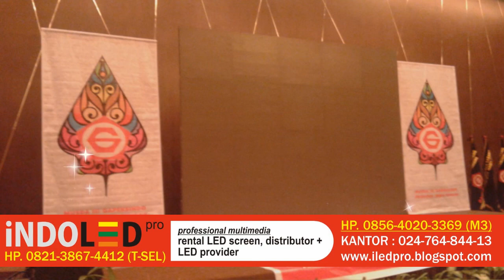Hub. 0856-4020-3369 Sewa LED Wall Screen Semarang, Murah, INDOLED Pro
INDOLED-pro HP. 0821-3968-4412 (Bpk.EKO) Spesialis LED Screen, Videotron, Rental Multimedia, Panggung – untuk daerah Jogja dan sekitarnya. / Jasa Sewa LED screen Murah Jogja.

Selamat pagi sobat INDOLED-pro, kali ini kami akan sharing mengenai event terbaru kami dalam pemasangan dan instalasi LED Screen. Oya perkenalan dulu, kami adalah perusahaan yang bergerak dibidang persewaan LED Screen, Rental Multimedia, Distributor dan Instalasi LED WALL di semarang, jawa tengah dan sekitarnya. Kami merupakan anak perusahaan dari

STUDIOPELANGI GROUPS. Namun kami spsesifik melayani LED wall.

INDOLED-pro, professional sewa LED wall semarang – jawa tengah.

Kami berkantor domisili disemarang, akan tetapi untuk instalasi LED wall kami siap untuk pemasangan di Jogja, jadi semisal Anda ingin memesan jasa sewa led screen jogja murah, kami siap untuk memberikan pelayanan kami. Selain itu secara umum kami juga memberikan layanan untuk rental led screen indonesia, dan wilayah di seluruh jawa, akan tetapi mungkin berkaitan dengan lokasi yang sedikit jauh dengan jawa tengah, tentu saja ada sedikit tambahan biaya akomodasi.

Jangan sungkan untuk bartanya dengan kami, walau hanya sekedar nanya dan konsultasi harga sewa led screen kami siap. Walaupun biasanya permeter harga led screen adalah berkisar antara 1,5-2 juta permeter (bergantung nanti berapa ukuran luas sewa, dan type LEDnya P4/P5). Sementara harga kami sangat bersaing dengan harga sewa led screen dijakarta. Jadi untuk wilayah semarang-jawa tengah, kami siap bersaing dengan harga jakarta tentu saja dengan kwalitas yang terbaik.

Berikut ini adalah gambar pemasangan dari INDOLED-pro (STUDIOPELANGI GROUPS)

Sekian update informasi dari kami berkenaan dengan : sewa led screen semarng, jogja, rental led screen, rental led screen indonesia, harga sewa led screen, harga sewa led screen jakarta, sewa led big screen, rental led screen company

harga sewaled wall,
sewa led wall,
rental led wall,
harga sewa led wall,
sewa led screen jogja,
rental led screen,
rental led screen indonesia,
harga sewa led screen,
harga sewa led screen jakarta,
sewa led big screen,
rental led screen company,
rental led screen china,
sewa led screen harga,
harga sewa led big screen,